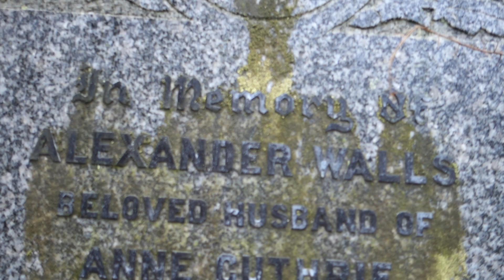Walls Ancestry, Glasgow